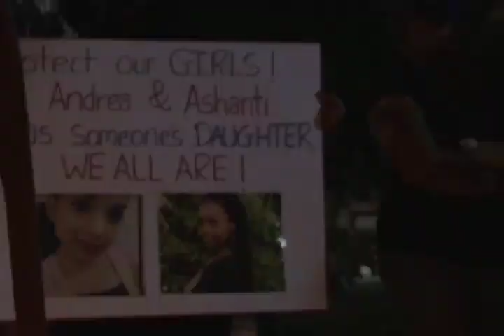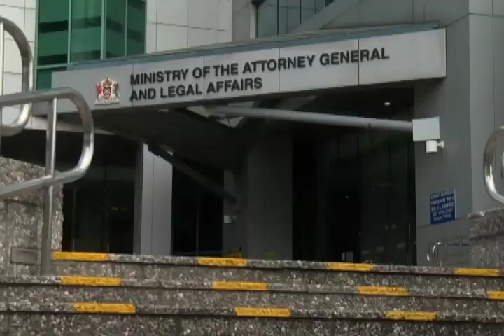Reaction to Cudjoe's murder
Social media users are criticising the public's response to the gruesome murder of 21-year-old mother Keithisha Cudjoe.
Kevon Felmine looked at some of the social media posts since the young woman's body was discovered last Friday.  While many are not happy with the response to her death, there is a call for greater activism.